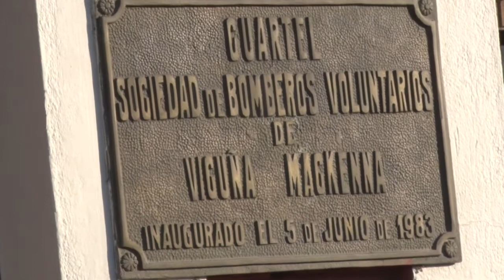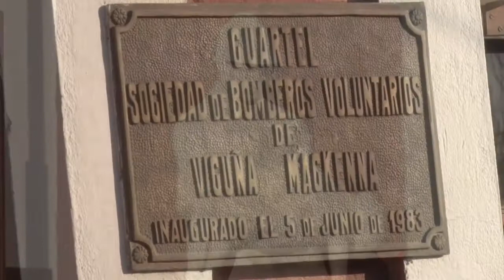GUSTAVO SARGIOTTO PTE COMISION DE BOMBEROS VOLUNTARIOS RECORTES PRESUPUESTARIO DEL 40%